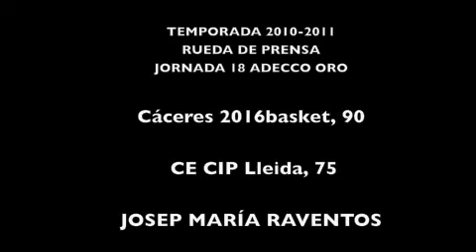CC2016basket T1011 J18 RAVENTOS.m4v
Cáceres 2016basket 09/01/11 - El entrenador del Lleida, Josep María Raventos, comparece ante los medios de comunicación tras la derrota de su equipo ante el Cáceres 2016basket (90-75) en la jornada 18 de la Adecco Oro 2010-11